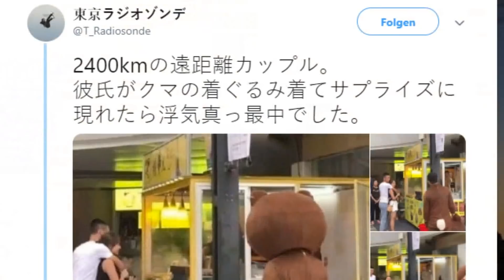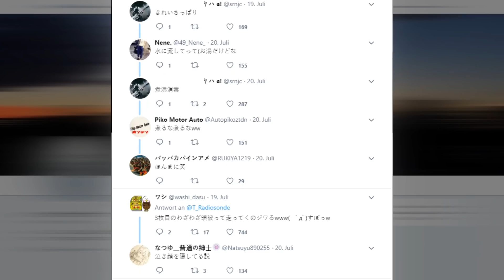Mann wollte seine Freundin im Teddybärkostüm überraschen,doch erwischt sie stattdessen beim betrügen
Es ist nicht schön, herauszufinden, dass dich deine große Lieben am betrügen ist. Dieser arme Mann war zutiefst am Boden zerstört, als er seine Freundin mit einem anderen Mann sah. In einem Twitter-Beitrag, der schnell viral wurde, teilt ein Nutzer mehrere Fotos von einem Mann, der in einem Teddybärkostüm einem anderen Paar gegenüberstand.